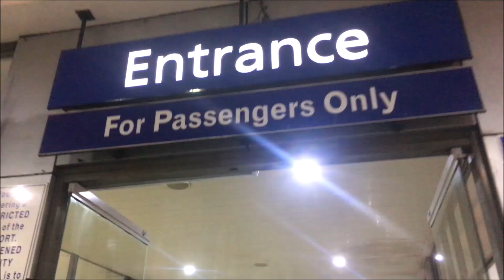Iron Moon Adventures: California, U.S.A. (Preview)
Preview: The Hong Kong Layover

Most importantly, enjoy the video. :)